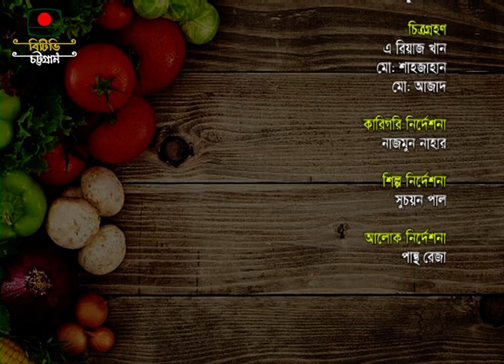স্বাস্থ্য ও পুষ্টিতথ্য বিষয়ক অনুষ্ঠান: "সুষম খাবার প্রতিদিন" (বিষয় - বিষয়: হাড়ের যত্ন)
স্বাস্থ্য ও পুষ্টিতথ্য বিষয়ক অনুষ্ঠান: "সুষম খাবার প্রতিদিন"
বিষয় - বিষয়: হাড়ের যত্ন
অতিথি- ডাঃ এ টি এম রেজাউল করিম
উপস্থাপনা- হাসিনা আক্তার লিপি
প্রযোজনা - সরোজ কুমার রাহুত
বাংলাদেশ টেলিভিশন চট্রগ্রাম